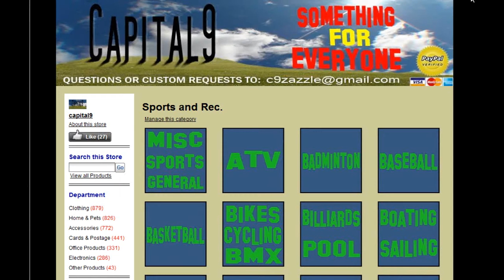Football - shirts, hats, mugs, iphone cases, stickers, +MORE! LINK BELOW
Add Images and Text to:
-Shirts
-Hats
-Stickers
-Magnets
-Mugs
-keychains
-Ipod, ipad, and iphone cases
-Greeting Cards
-shoes
-portable speakers
-Binders
-post cards
-Bumper stickers
-Skateboards
-mousepads
-invitations
-Necklaces
-Beer steins
-Stamps
-Ornaments
-Calendars
+MORE!!